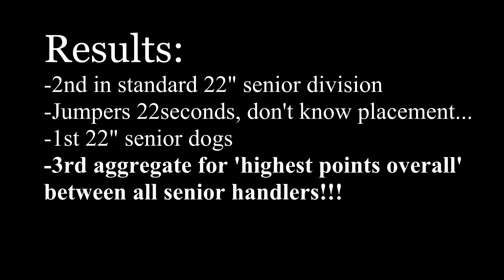Junior Agility National Championships, Juelle, August 1st 2013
Juelle surprises me literally every time.

In the end we were 3rd highest points of the seniors group (all jump heights).

Typo/mix up. Jumpers on the video is Standard, and Standard on the video is Jumpers ;)